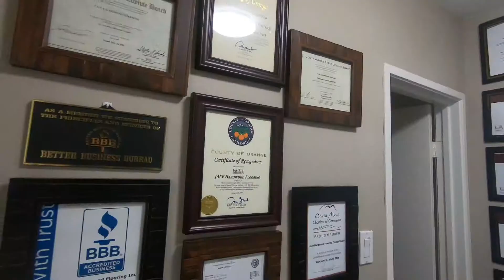Meet the JACE family!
We wanted to show our new showroom.
We have tons of samples so make sure to come in!
You get to meet my family a huge part of of JACE
Hope we see you soon!